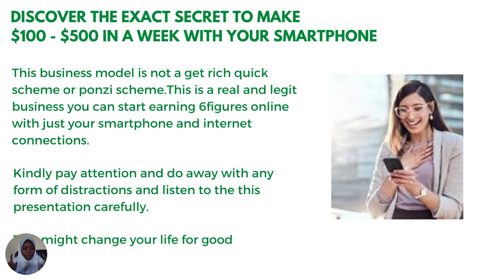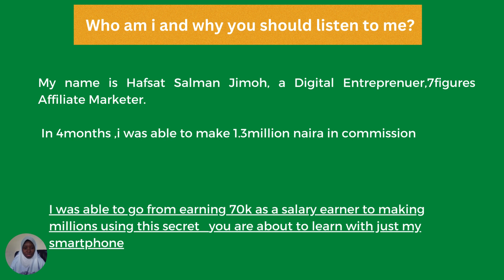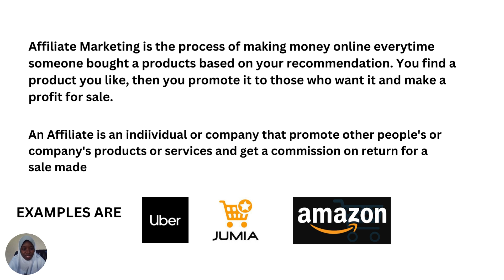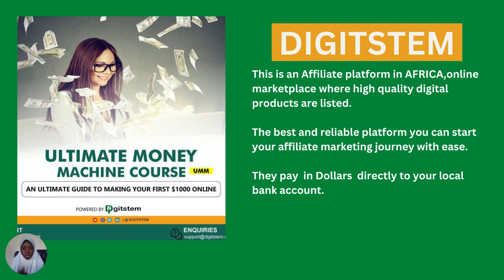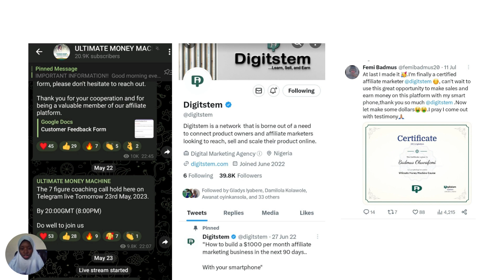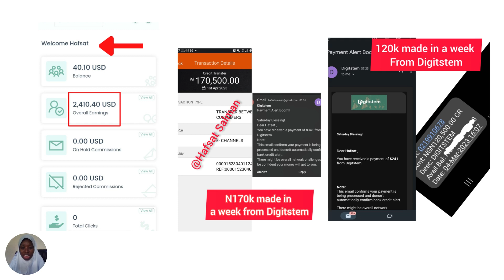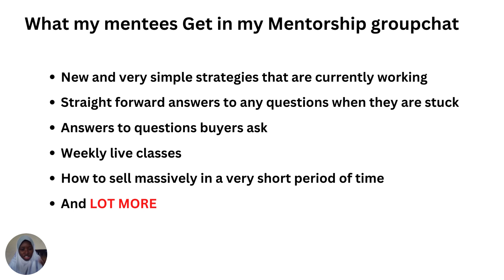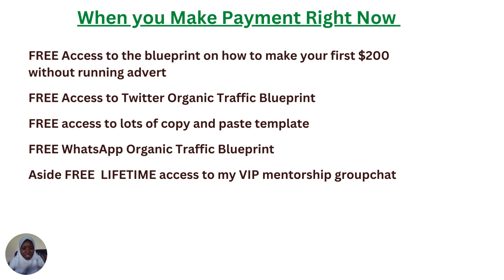HOW TO EARN YOUR FIRST $100-$500 AS A COMPLETE NEWBIE THROUGH AFFILIATE MARKETING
This video explained comprehensively how I consistently make money weekly as an Affiliate Marketer on the Digitstem platform and how you can copy and paste my exact guide and secrets to make your first $100 and more even as a complete beginner

CLICK THE LINK BELOW TO REGISTER AS AN AFFILIATE ON DIGITSTEM AT N20,000 ONLY AND GET MY GUIDE AND SUPPORT FOR FREE.